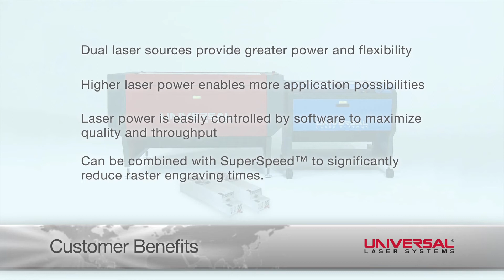Dual Laser Configuration Edited